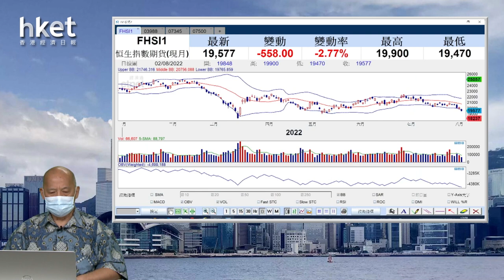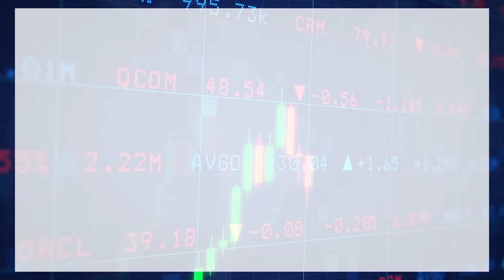【石Sir午市閒談】今日推介FI南方原油、FI二南方恒指 並分析受壓股中國銀行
恒生指數中午收報19619點，跌545點。期指應如何部署？《香港經濟日報》專欄作者石鏡泉（石Sir）推介FI南方原油（07345）、FI二南方恒指（07500），並分析受壓股中國銀行（03988），詳情待石Sir為你分析。